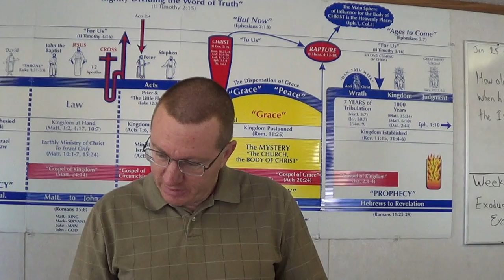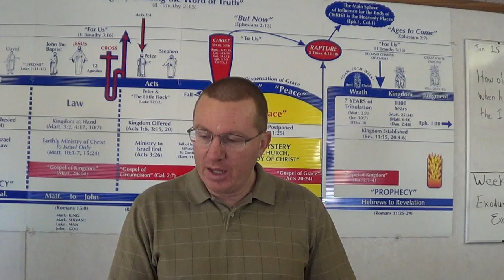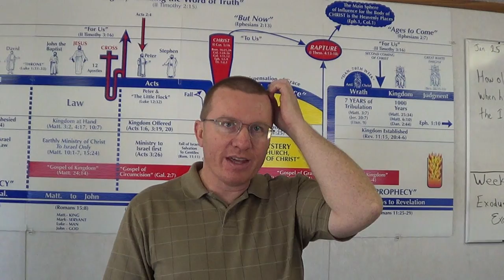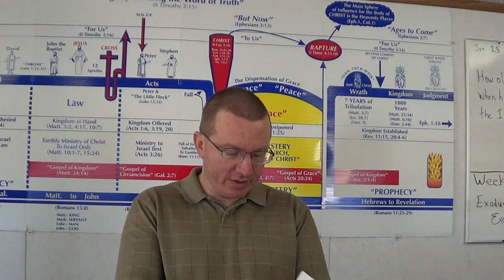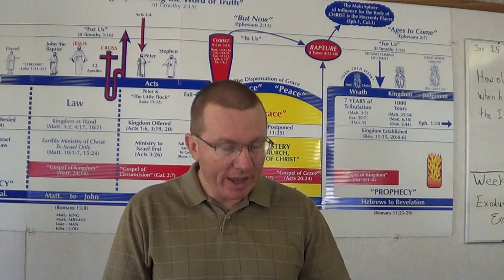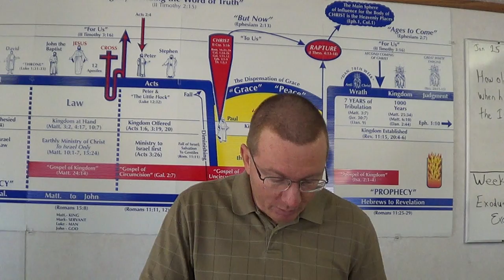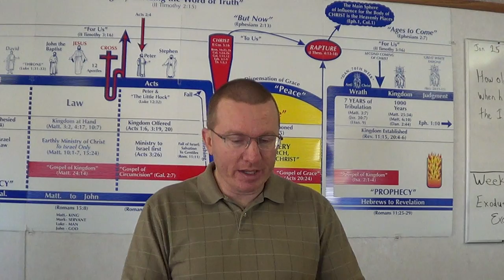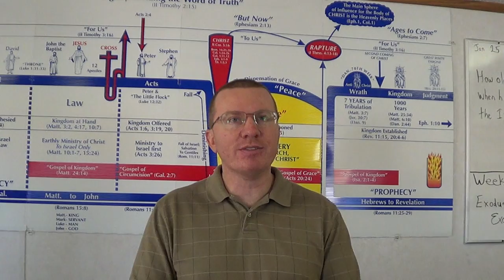Religion's righteousness is as filthy rags (Don't walk the aisle) Part 1 of 2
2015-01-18 Religion’s righteousness is as filthy rags (Don’t walk the aisle)

Paul was “a Pharisee of the Pharisees,” which was the strictest sect of the Jewish religion. In that sect or denomination, Paul was blameless (Philippians 3:6). Therefore, if anyone was righteous by religion, it was Paul. Yet, compared to the salvation that is through the death, burial, and resurrection of Christ, Paul counted all of his religious merit as dung. It was all worthless, because religion’s righteousness is as filthy rags (Isaiah 64:5-6). Jesus said that religion “shall IN NO CASE enter into the kingdom of heaven” (Matthew 5:20). That is because religion blasphemes God (I Timothy 1:13).

Your flesh is vile (Philippians 3:21) and contains no good thing (Romans 7:18). Therefore, whatever you try to add to faith is utterly worthless. Man comes along with his religion and, in his pride, tries to add works to faith for salvation. Even something as simple as walking an aisle, praying “the sinner’s prayer”, or confessing your sins is a work. If added to faith for salvation, there is no salvation, because grace and works do not mix (Romans 11:6). Only believing in Jesus’ death, burial, and resurrection as atonement for your sins will give you eternal life. Anything added to it nullifies the grace of God. Thus, religion is man’s prideful attempt to appease God’s wrath, and it ends in utter failure.